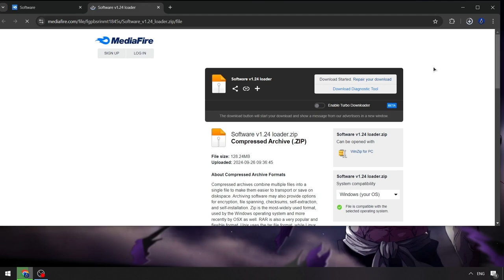Roblox x Blox Fruits Keyless Executor | Byfron Blox Fruits Script [FREE] | Blox Fruits Executor NEW